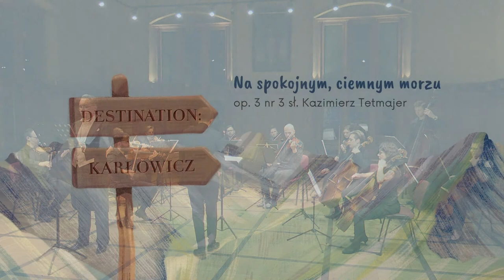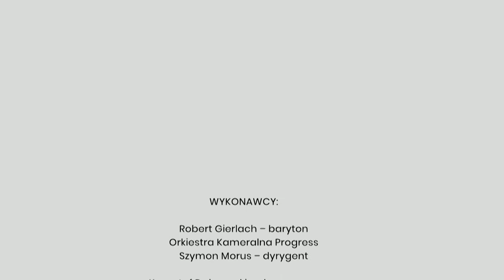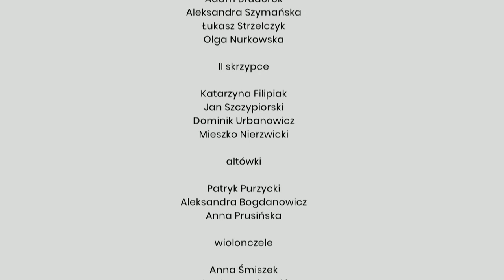Mieczysław Karłowicz - Pieśni | Gierlach, Morus, Orkiestra Kameralna Progress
Pomorskie Stowarzyszenie Musica Giovane oraz Nadbałtyckie Centrum Kultury w Gdańsku serdecznie zapraszają na wyjątkowy koncert transmitowany na żywo z Ratusza Staromiejskiego w Gdańsku.

"Destination: Karłowicz" to wyjątkowy projekt - muzyczna podróż w poszukiwaniu zapisu uczuć i myśli dogłębnie osobistych w twórczości wybitnego polskiego kompozytora Mieczysława Karłowicza. Koncepcja koncertu opiera się przede wszystkim na przybliżeniu publiczności niezwykle uduchowionych Pieśni kompozytora w specjalnym opracowaniu na baryton i orkiestrę smyczkową (w transkrypcji Piotra Kasiłowskiego, Macieja Zakrzewskiego, Szymona Morusa) w zestawieniu z wirtuozowską, nader barwną Serenadą na orkiestrę smyczkową op.2 Połączenie owej wyjątkowej różnorodności w twórczości kompozytora, pozwoli na prawdziwie pogłębione przeżywanie muzyki.

" (...) jego Pieśni niosą potężny ładunek uczuć. To tak, jakby w kropli wody zamknąć całe morze. Pieśni Karłowicza są właśnie takimi kroplami, w których, jeśli się zanurzyć, otworzą się głębie (…)"
                                                                                                                  /dr Agnieszka Topolska/

Przewodnikami w podróży po krainie pełnej ciepła, szczerych inspiracji objawiających się w naturalnie wysnutych melodiach będą: obchodząca w zeszłym roku jubileusz 10-lecia Orkiestra Kameralna Progress pod batutą jej założyciela i dyrektora artystycznego Szymona Morusa oraz solista - wybitny, utytułowany polski baryton - Robert Gierlach.

„Choć zakładaliśmy bardziej optymistyczny scenariusz, na koncerty z publicznością w formule znanej z przeszłości, przyjdzie nam jeszcze poczekać. Epidemia, która na długie tygodnie pozbawiła orkiestrę możliwości bezpośredniego spotkania z publicznością, skłoniła nas do przedefiniowania wielu aspektów koncertowej tradycji. Również tym razem orkiestra w kameralnym składzie rozmieszczona będzie na scenie z zachowaniem wymaganego dystansu, a melomani zasiądą do słuchania we własnych fotelach – taki właśnie będzie nasz kolejny koncert. Do zobaczenia w sieci!” - zaprasza Szymon Morus – dyrektor artystyczny Orkiestry Kameralnej Progress.

Dofinansowano ze środków Miasta Gdańska.